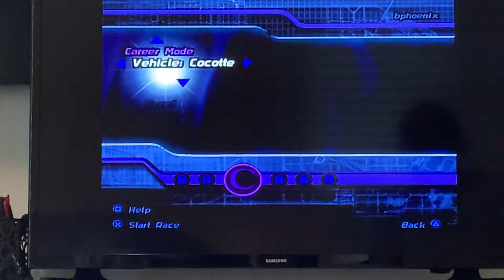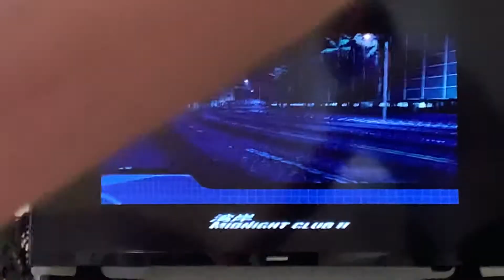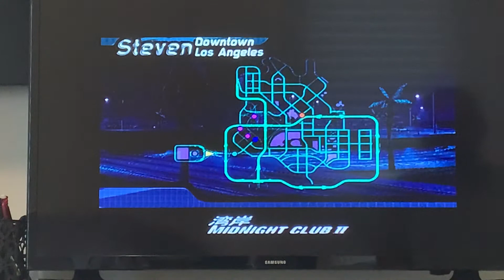200 SUBSCRIBER SPECIAL!!! Midnight Club 2 Gameplay Walkthrough Part 1(A Classic)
And yes, I see the way the camera is wasn’t the best in the position, but you can still see everything going on in the screen so don’t worry about it. I would say I did I pretty good my first time playing this game